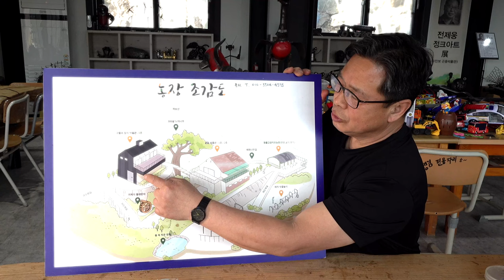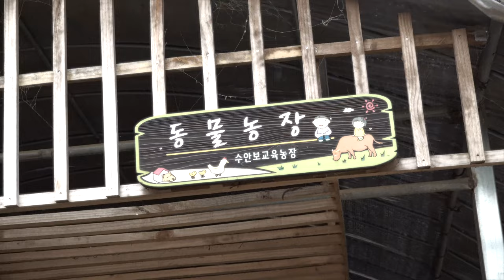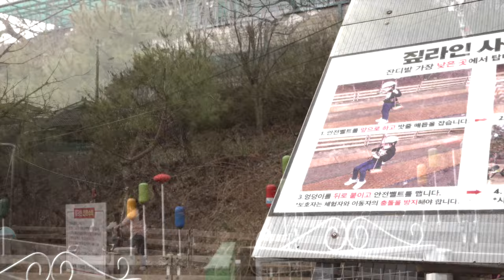[2023년 제39회 수안보온천제 홍보영상] 수안보 곤충박물관 / 충주시 수안보면 관동길 152